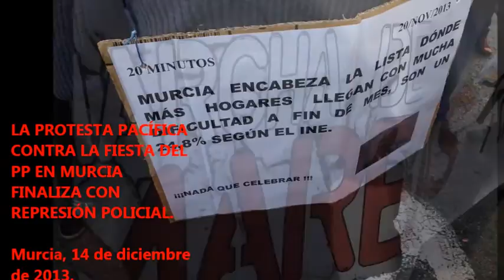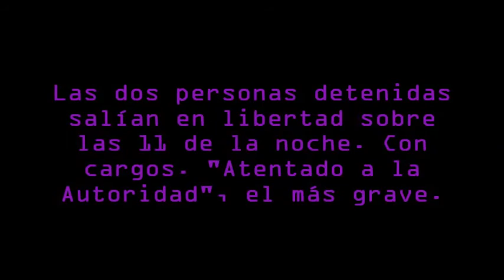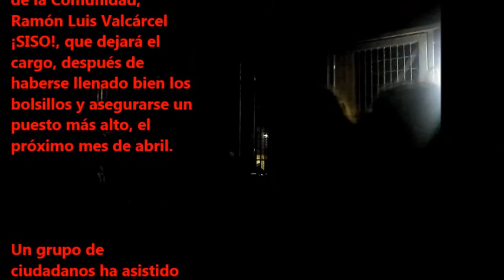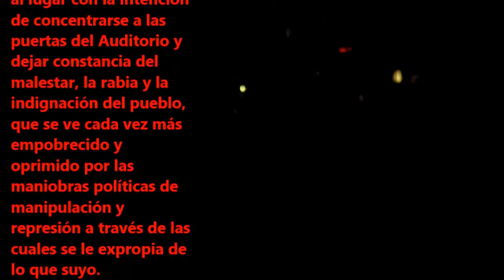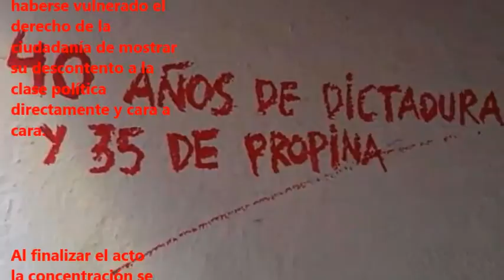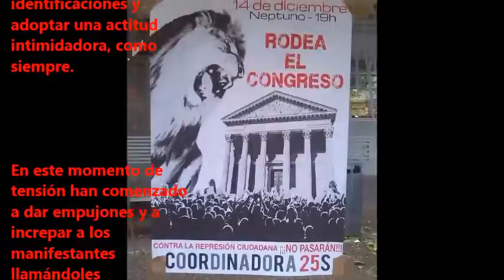2 detenidxs y carga policial en la visita de Rajoy a Murcia 14D (X)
2 detenidxs y carga policial en la visita de Rajoy a Murcia 14D (X)
Murcia - Madrid - Spain
14/12/2013
Está pasando...